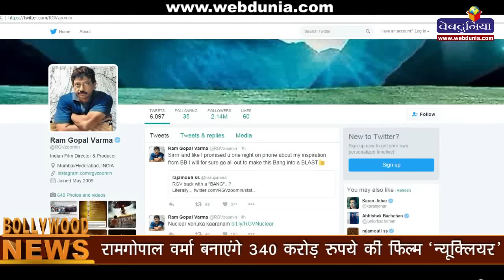रामगोपाल वर्मा बनाएंगे 340 करोड़ रुपये की फिल्म 'न्यूक्लियर'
फिल्मकार राम गोपाल वर्मा ने घोषणा की है कि ‘न्यूक्लियर’ फिल्म उनकी पहली अंतरराष्ट्रीय परियोजना होगी जिसका बजट 340 करोड़ रुपए होगा। 54 वर्षीय निर्देशक ने अपनी पहली अंतरराष्ट्रीय फिल्म के बारे में सूचना एवं विस्तृत जानकारी ट्विटर के जरिए साझी की।